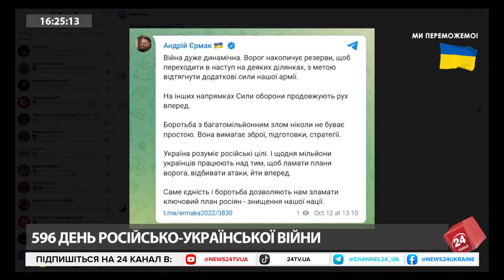ХАРЧЕНКО: Підготовка до захисту енергосистем / Стратегія РФ / Відновлення ЕНЕРГЕТИЧНИХ об'єктів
Директор Центру досліджень енергетики Олександр Харченко прокоментував такі теми:
- Підготовка до зимових обстрілів української енергосистеми
- Скільки часу потрібно на відновлення всієї енергосистеми України